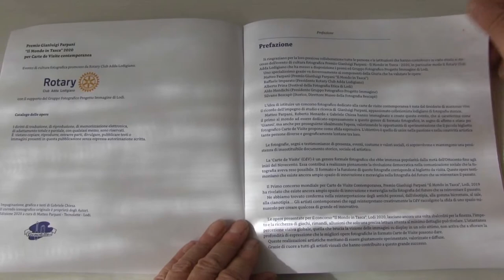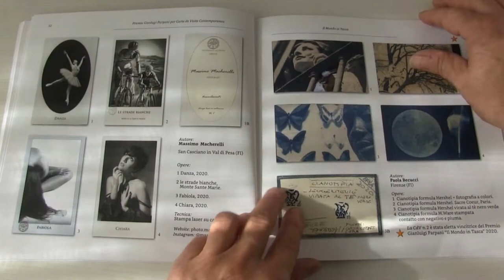Catalogo del concorso Gianluigi Parpani “Il Mondo in Tasca” per "carte de viste" contemporanea 2020.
Grazie a tutti per la collaborazione: l'edizione 2021 è già attiva come International Open Call.